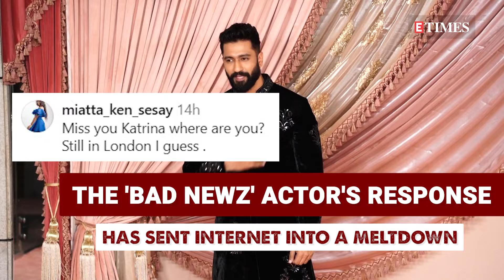'Katrina Bhabhi...': Vicky Reacts To Paps' Questions At Ambani Sangeet, Wins Hearts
Vicky Kaushal arrived at Anant Ambani and Radhika Merchant's sangeet ceremony at NMACC, Mumbai but without his wife Katrina Kaif. After he posed for the camera, the paps jokingly asked him- Katrina Bhabhi Kaha Hain? Kaushal's heartwarming response is now melting everyone's heart.